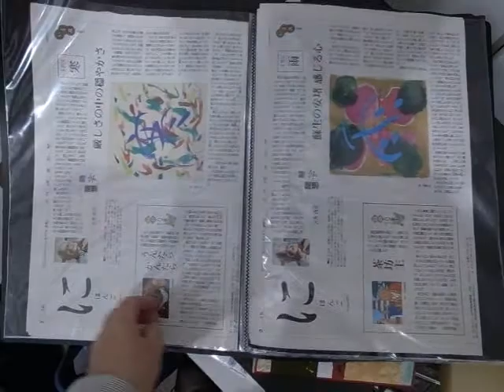Horikoshi Chiaki 堀越千秋 Exhibition - Gallery Kazuki 画廊香月 (A) - (120605)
Tokyo Art Scene, Etc.